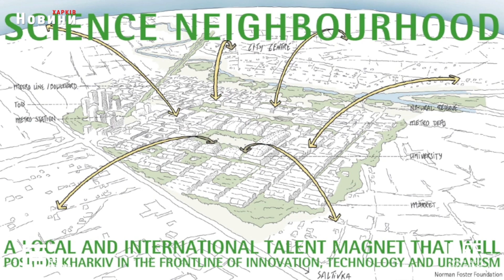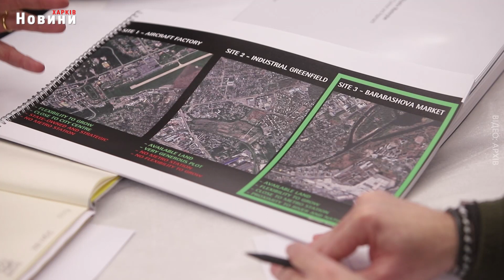Концепція, якої не було у всьому світі. У Харкові з’явиться Науковий квартал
Міжнародний магніт для висококласних спеціалістів, нові та сучасні житлові квартали із соціальною, транспортною та критичною інфраструктурами. Такий Науковий квартал в найближчі роки має з’явитися на Салтівці. Харківські архітектори кажуть, це має бути революційний район для Харкова. Втілюватимуть його в життя з командою Лорда Нормана Фостера.